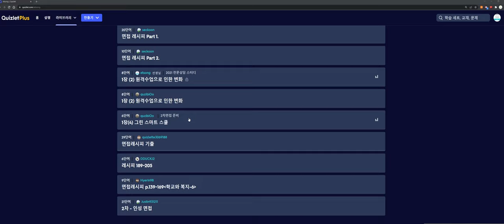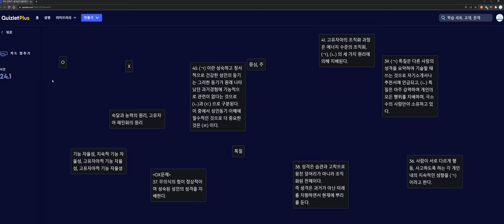퀴즈렛을 활용한 임용고시 준비